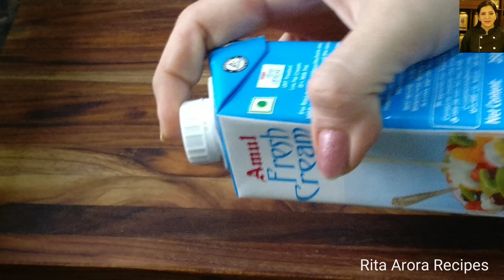बिना गैस जलाए 5 मिनट में मैंगो कुल्फी बनाएं No cook No churn No cornflour/ bread No eggs Mango Kulfi